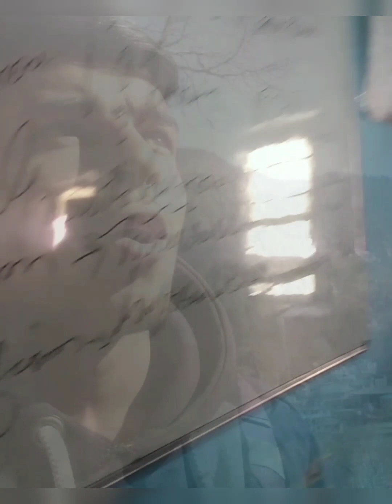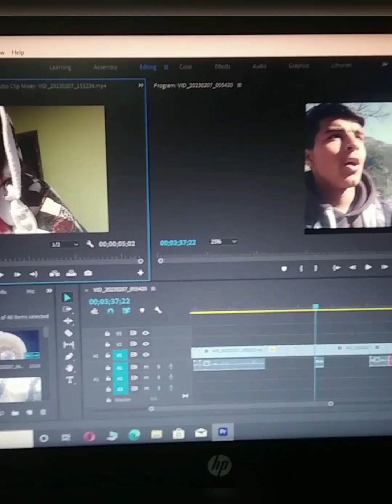subha subha mahadev ji ke darshan ho gye🥰😍🥰@HansrajRaghuwanshi